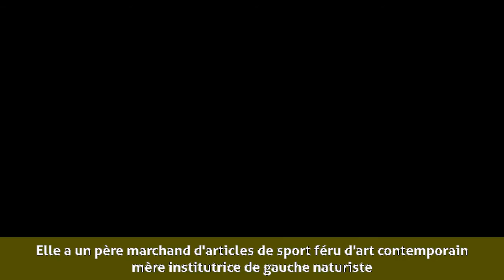Marie-Claude Bomsel - Biographie